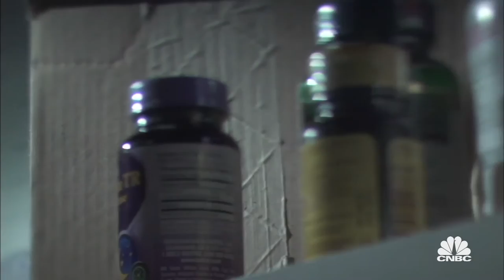The Most Common Stolen Goods | American Greed | CNBC Prime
Shoplifting is a $30 billion dollar-a-year business and retail crime ring bosses like Rico Vendetti, profiled on American Greed, tend to target specific items. Scott Cohn reports on what shoplifters are lifting these days.